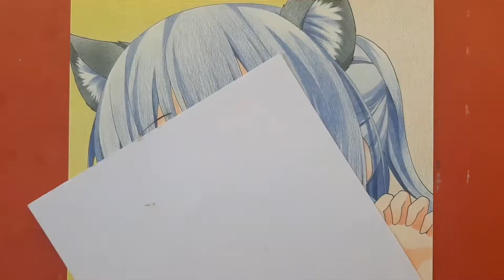Dibujo de chica Manga/Anime | Anime/Manga girl drawing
En este video te mostraré el proceso de dibujo de una chica Manga/Anime. Para este dibujo utilicé colores de madera escolares Super Soft de Faber Castell y profesionales Polycromos de Faber Castell.